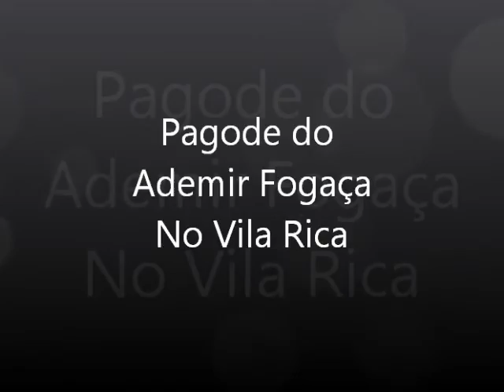Pagode do Fogaça. - Katinguele, Bruna Bernardy e Marcinho Art Popular.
pagode do fogaça todos os domingos no vila Rica.